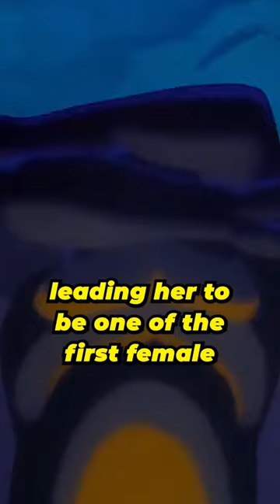The first woman to EVER work in SFX - Millicent Patrick 🙋‍♀️